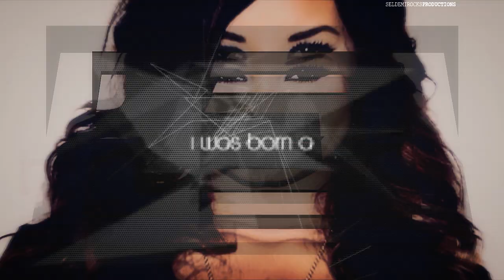demi lovato - she was born a champion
olá. (:

yap it is me again with a brand new video :D
I've been working on it for a few weeks now and I actually like how it turned out.
so I hope you guys do too (:

I love all of you guys so much and I appreciate every single comment I get. ♥

xoxo Laura